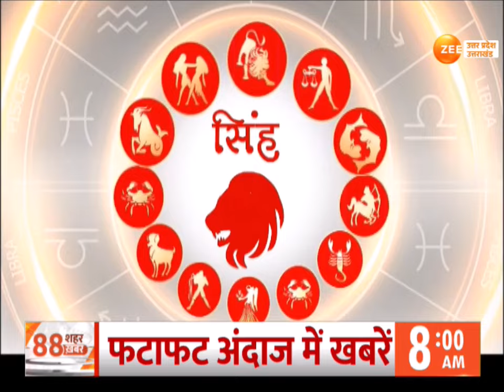Aaj ka Rashifal: 5 April 2024 Friday : आज इन राशियों की चमकेगी किस्मत | Jyotish Guru